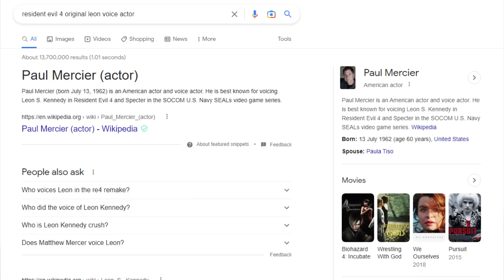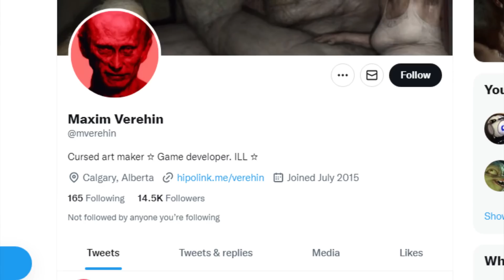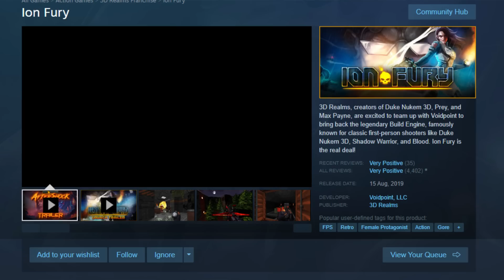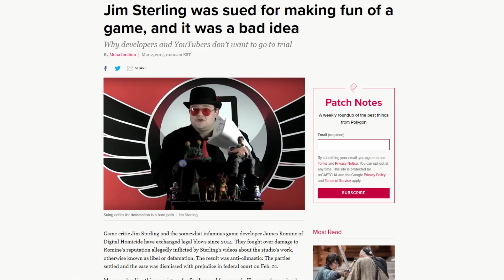Stop Doing This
ctrl c + ctrl v